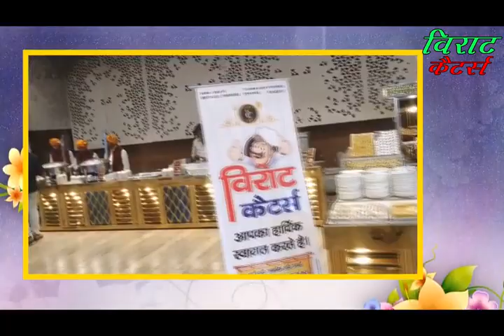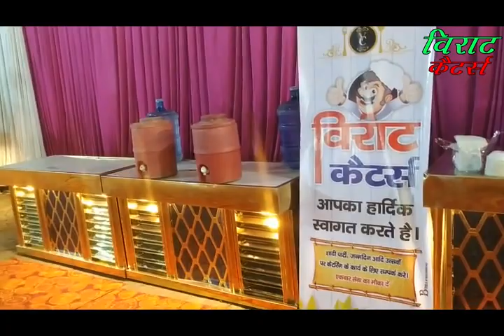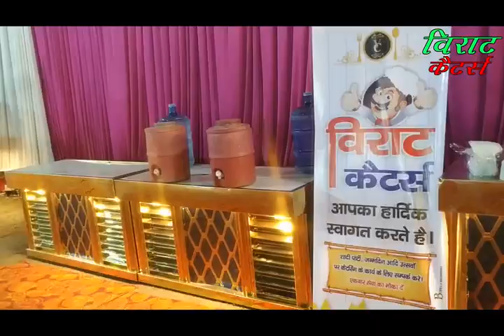Best Caterers in Aligarh